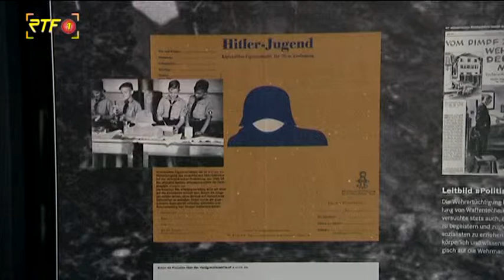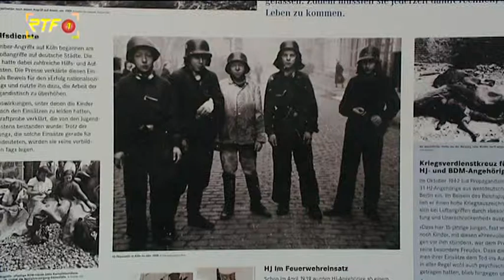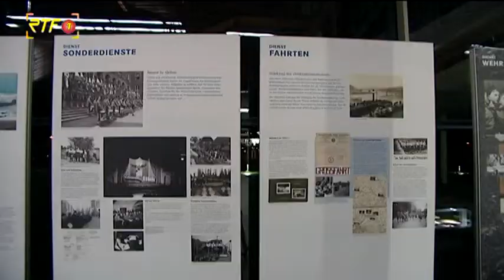Jugend im Gleichschritt - Ausstellung zur Hitlerjugend im Landratsamt Tübingen